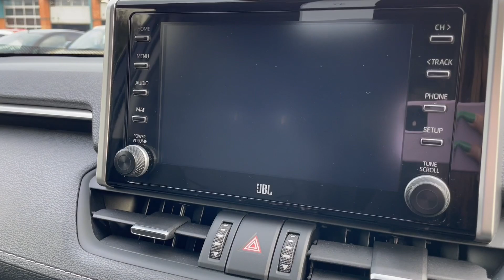TOYOTA RAV4 ESTATE 2.5 VVT-I HYBRID EXCEL5DR CVT